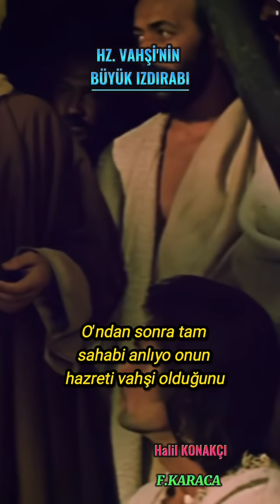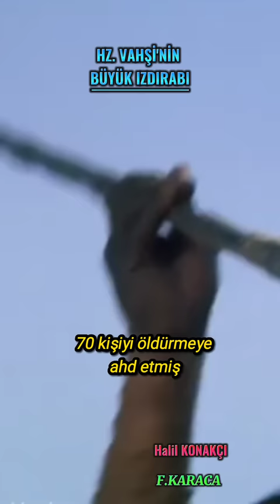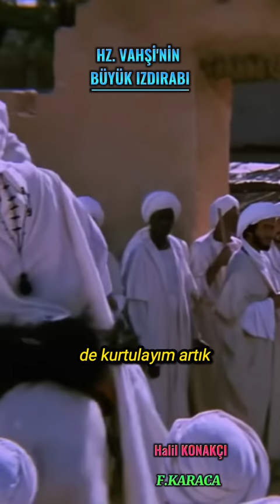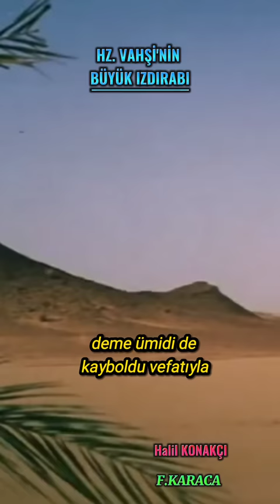Hz. Vahşi'nin büyük ızdırabı.